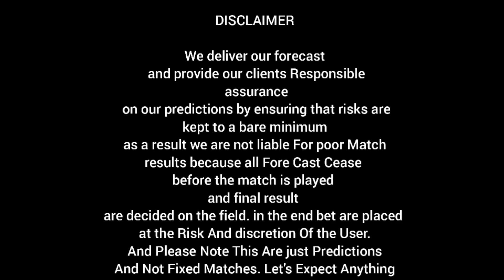( Rollover Day 1 ) & ( Correct Score ) Free Football Tips Today - 12/06/2022 Football Tips Today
Rollover Day 1 is Kicking off today. Let's all Hope for a successful results in today's Football Tips.
- free football predictions | betting tips, PRONOSTIC FOOT, PRONOSTIC FOOTBALL AUJOURD'HUI ,PRONOSTIC SPORTIF
Predictions football today 9June 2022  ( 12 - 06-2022

risk.